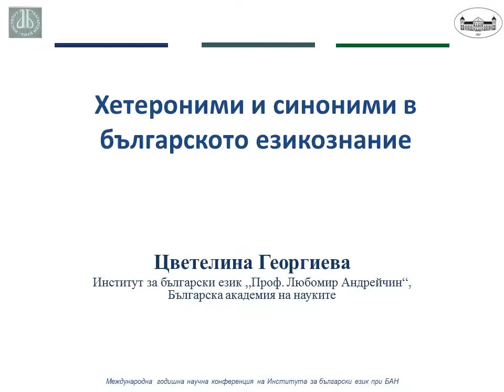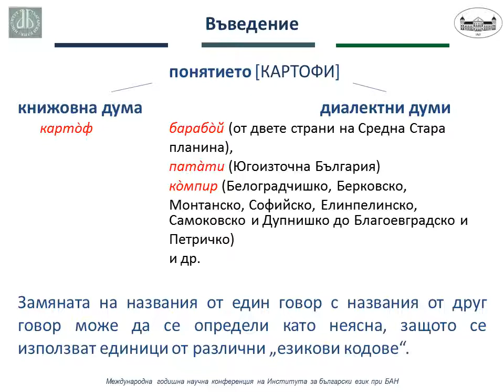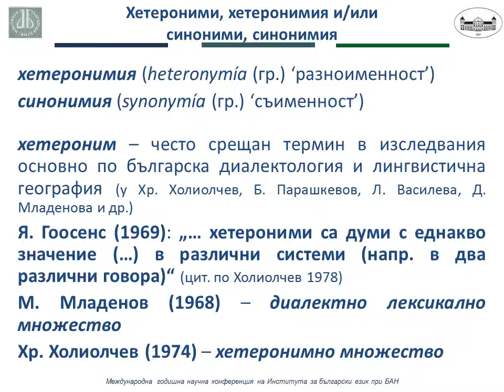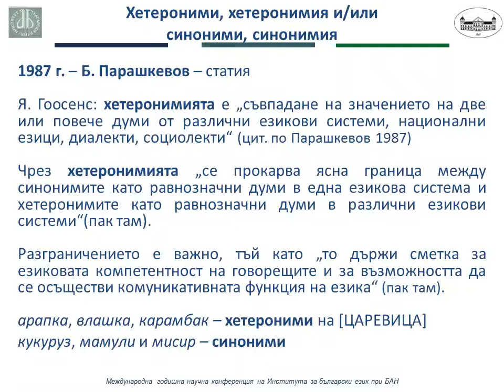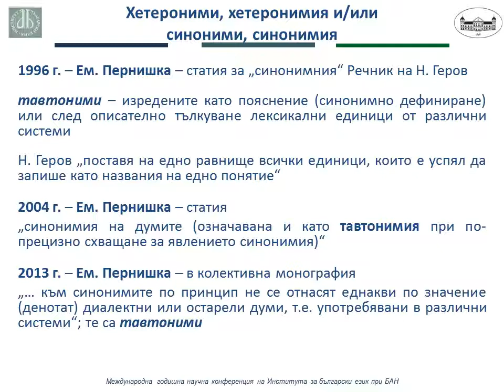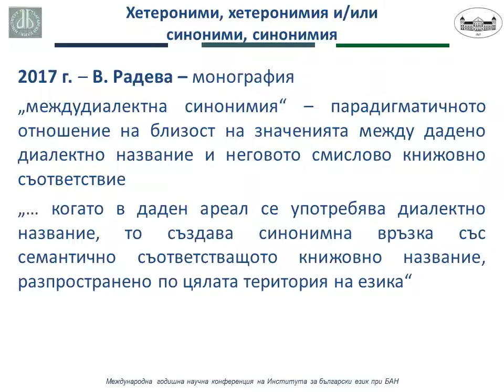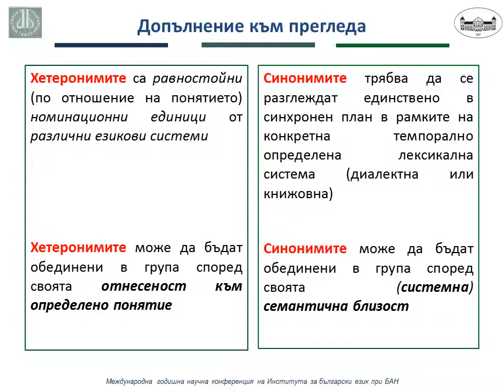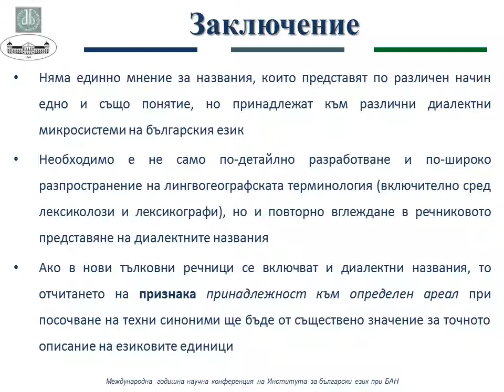2021-03.07 Цветелина Георгиева Хетероними и синоними в българското езикознание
Сесия 3:
Цветелина Георгиева (Институт за български език „Проф. Любомир Андрейчин“ – Българска академия на науките, България) – Хетероними и синоними в българското езикознание